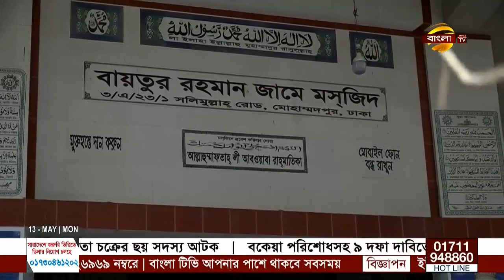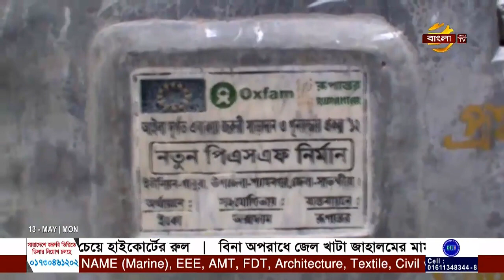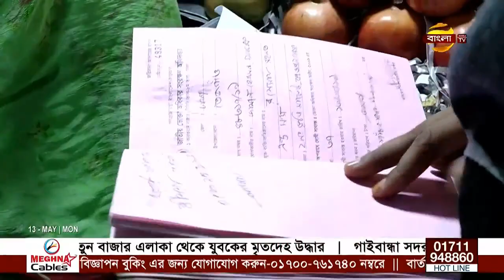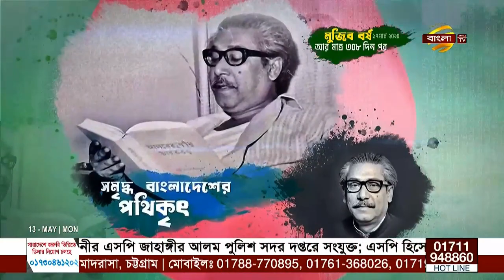Bangla News Today | 13 May 2019 Bangla News | Bangla TV